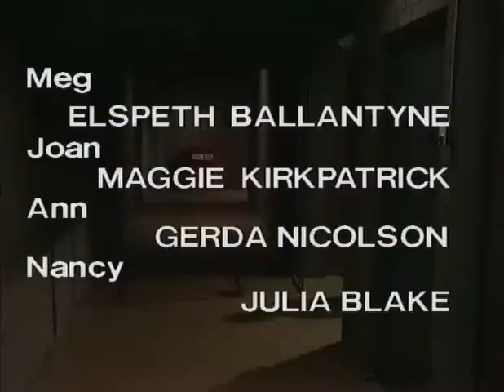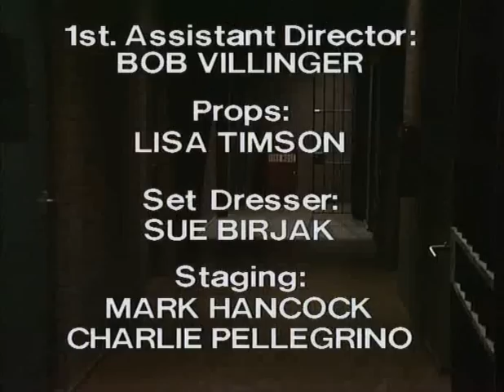Prisoner: Cell Block H - Episode 622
111 Hits air date: 5th August, 2013.

"Prisoner: Cell Block H" "Episode 624" "Ep624" "Ep0624" "Complete Episode" "Complete Episodes" "Full Episode" "Full Episodes" "1986" "Rita Connors" "Glenda Linscott" "Maggie Kirkpatrick" "Joan Ferguson" "The Freak" "Joyce Barry" "Joy Westmore" "Alice Jenkins" "Lurch" "Lois Collinder" "Lexie Patterson" "Pepe Trevor" "Jackie Woodburne" "Julie Egbert" "Susan Kennedy" "Neighbours" "Louise Siversen" "Season 8" "Season 08" "Season 008" "Wentworth" "Wentworth Detention Centre" "Wentworth Prison" "Orange is the New Black" "Oz" "Bad Girls" "Within These Walls" "Fire" "House Fire" "Chase Scene" "Car Chase" "Stunt" "Stunts" "Motorbike" "Bike" "Biker" "Bikie" "Police" "Burned Down" "Biker" "Bikers" "War" "Gang" "Melbourne" "Kath Maxwell" "Kate Hood" "Prison Drama" "Jail" "Gaol" "TV Show" "TV Series" "Television Show" "Crime Show"